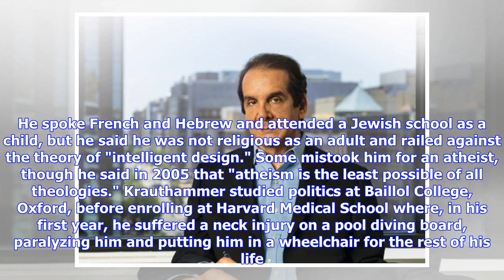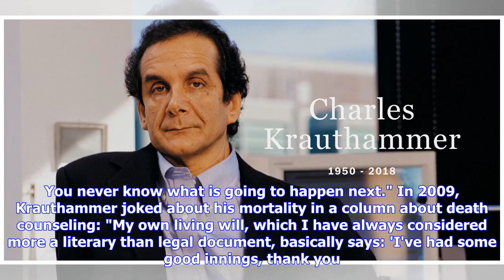Breaking News | Charles Krauthammer, Fox News Pundit and Washington Post Columnist, Dies at 68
Charles Krauthammer, the Pulitzer Prize-winning columnist and board-certified psychiatrist who became one of the media’s most powerful voices for conservative politics — while wooing a fair share of liberals along the way — died Thursday, his son told The Washington Post. He was 68. On June 8, Krauthammer, a quadriplegic, revealed in a note published in the Post that doctors had informed him that he had only a "few weeks" to live because cancer removed from his abdomen 10 months earlier had retu...